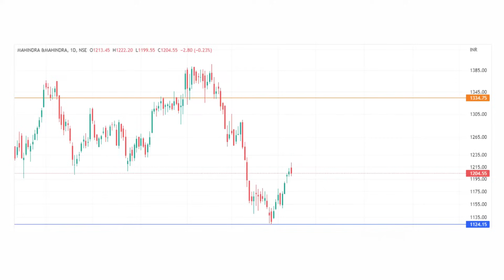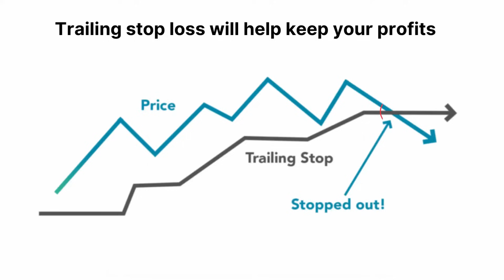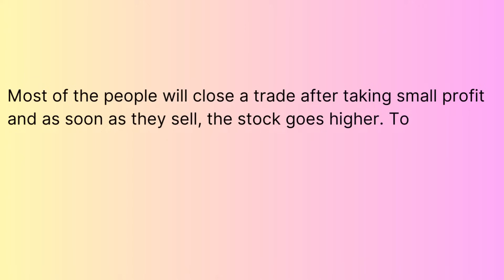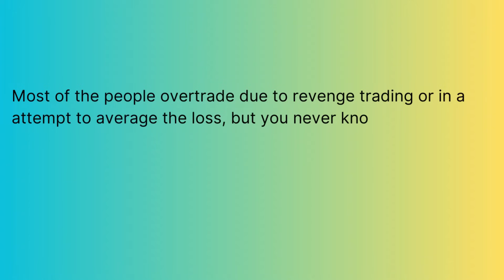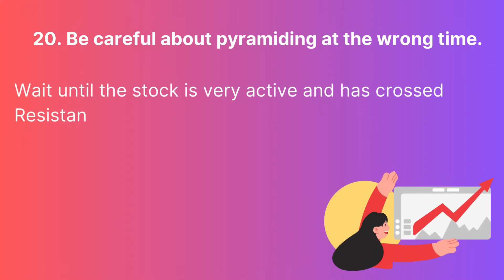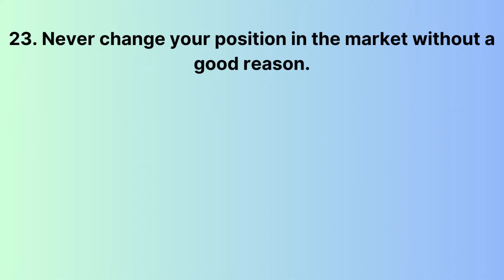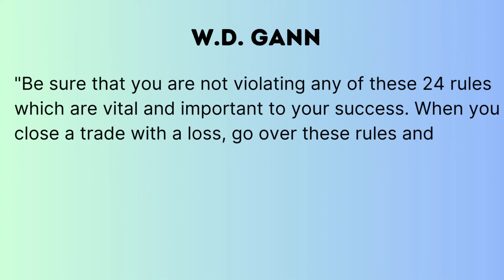24 Never Failing Rules of W.D. Gann | Rules of WD Gann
24 Never Failing Rules of W.D. Gann. This video enlists all the 24 never failing rules of W.D Gann that will help any trader or investor to avoid basic mistakes and make profit in the stock market. Be sure that you are not violating any of these 24 rules which are vital and important to your success. When you close a trade with a loss, go over these rules and see which rule you have violated; then do not make the same mistake the second time. These rules will help in making profit and risk management in stock market.

Key rules: Never risk more than 1/10th of capital per trade
Use stop loss orders and trail your stop loss
Don't overtrade
Don't trade when in doubt
Trade on both sides of the market